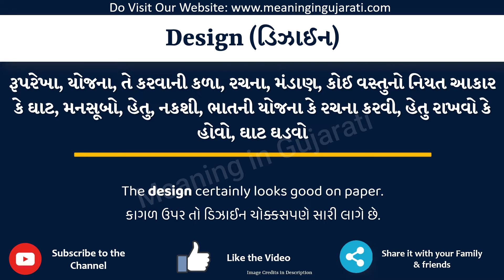Design Meaning in Gujarati | Design નો અર્થ શું છે | Design in Gujarati Dictionary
આ વિડિયો માં તમે Design નો Gujarati માં અર્થ સમજશો અને એની સાથે Design નું pronunciation પણ શિખશો. એટ્લે કે તમે Design ના meaning ની સાથે સાથે એ પણ શિખશો કે Design ને કેવી રીતે બોલાય, Design ને બોલવાની સાચી રીત કઈ છે.

તો બસ એક મિનટ માં શીખો Design શબ્દ ને.

Design ને examples થી સમજીએ